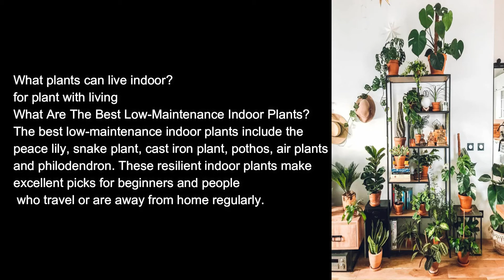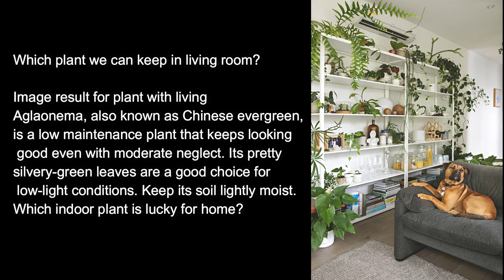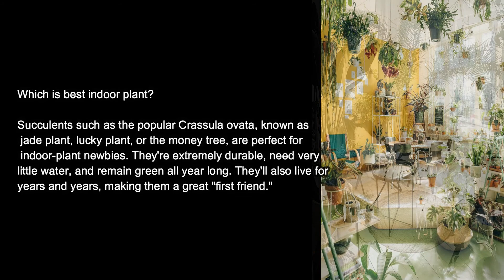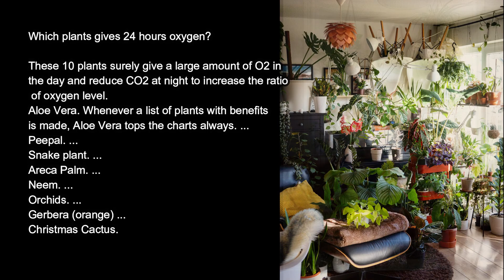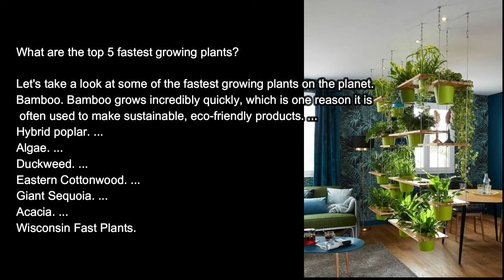12 AWESOME INDOOR JUNGLE DESIGN IDEAS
AWESOME  INDOOR JUNGLE DESIGN IDEAS

The traditional rural house concept is still a favorite trend today. The combination of tranquility and natural harmony becomes the main point of rustic interior design. Aside from being homey and comfortable, you can feel adventurous vibes at the same time. The use of furniture which is mostly made of wood will add the impression

What plants can live indoor?
 for plant with living
What Are The Best Low-Maintenance Indoor Plants? The best low-maintenance indoor plants include the peace lily, snake plant, cast iron plant, pothos, air plants and philodendron. These resilient indoor plants make excellent picks for beginners and people who travel or are away from home regularly.

Which plant we can keep in living room?

Aglaonema, also known as Chinese evergreen, is a low maintenance plant that keeps looking good even with moderate neglect. Its pretty silvery-green leaves are a good choice for low-light conditions. Keep its soil lightly moist.
Which indoor plant is lucky for home?

Peace Lily is considered to be one of the lucky indoor plants that bring good fortune and harmony into a home. It's also a perfect go-to gift plant for your family and friends.

How many plants should be in a living room?
16 plants provide 75 per cent cleaner air and 60 per cent greater mental wellbeing. 32 plants will achieve maximum benefits.
What are the 4 types of plants?
Types of Plants-Herbs, Shrubs, Trees, Climbers, and Creepers.

Which is best indoor plant?
Succulents such as the popular Crassula ovata, known as jade plant, lucky plant, or the money tree, are perfect for indoor-plant newbies. They're extremely durable, need very little water, and remain green all year long. They'll also live for years and years, making them a great "first friend."

Which plants gives 24 hours oxygen?

These 10 plants surely give a large amount of O2 in the day and reduce CO2 at night to increase the ratio of oxygen level.
Aloe Vera. Whenever a list of plants with benefits is made, Aloe Vera tops the charts always. ...
Peepal. ...
Snake plant. ...
Areca Palm. ...
Neem. ...
Orchids. ...
Gerbera (orange) ...
Christmas Cactus.

Which plant gives highest oxygen?
Here are the top 9 Plants Indoor Plants for Oxygen:
The Weeping Fig. Ficus Plant, commonly known as the weeping fig is a beautiful foliage air purifying plant. ...
Aloe Vera Plant. A perennial succulent, aloe vera is known for being good for your skin. ...
Pothos Plant. ...
Spider Plant. ...
Areca Palm. ...
Snake Plant. ...
Tulsi. ...
Bamboo Plant.

What are the top 5 fastest growing plants?
Let's take a look at some of the fastest growing plants on the planet.
Bamboo. Bamboo grows incredibly quickly, which is one reason it is often used to make sustainable, eco-friendly products. ...
Hybrid poplar. ...
Algae. ...
Duckweed. ...
Eastern Cottonwood. ...
Giant Sequoia. ...
Acacia. ...
Wisconsin Fast Plants.